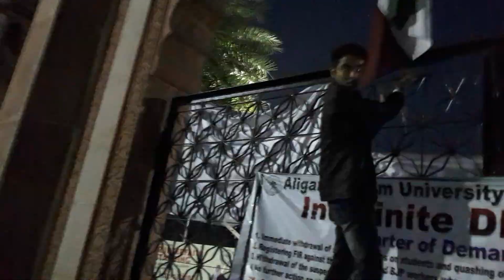Jail Bharo Andolan ki liye all students of AMU Babe Sayed pr jama huye| AMUSU zindia bad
We stand with AMU